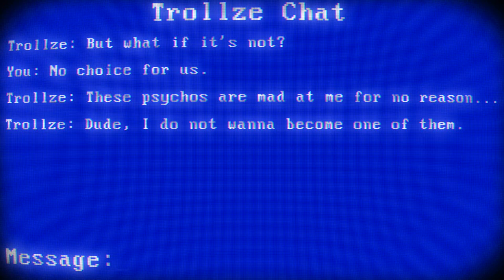Trollge's Despair Minisodes: Would you like to work in Jerma Inc.?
Just a worker "saves" his friend.

Trollge's Despair Series is about the apocalypse that began with the arrival of the great Lord Trollge. The people who have hidden in the shelter are not guaranteed safety - no one has cancelled the mental impact. The finally insane ones plunders, form sects, and do horrible, cruel things. It's the man who lost his wife, Trollme, who has to walk through this almost dead world. Being overly careless and overconfident, he goes on to seek his beloved right during the Trollge's hunt. He will have to find out what the survival-hungry humans can do and to realize how insignificant and helpless he is in this universe.